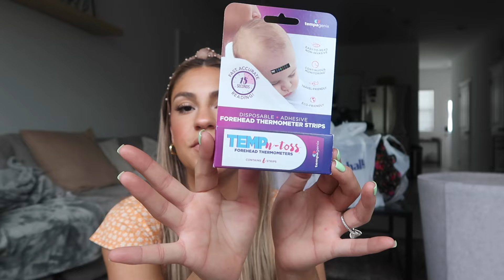VLOG: Why I've been gone! Pregnancy update, Mom nails, Target & Marshall’s haul, Making nurse basket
LIFE UPDATE:
So sorry I've been MIA... I lost my SD card unfortunately and after weeks of trying to find it I gave up. I had 2 videos worth of content which one of them included my nesting part one series. I've accepted its gone and I've moved on. Hope you all enjoy this day in my life vlog.. Nursery tour will be next!
Thanks for the continuing support.. LOVE YOU ALL xoxo 💗

Amazon Storefront